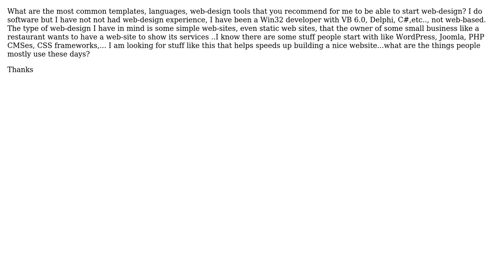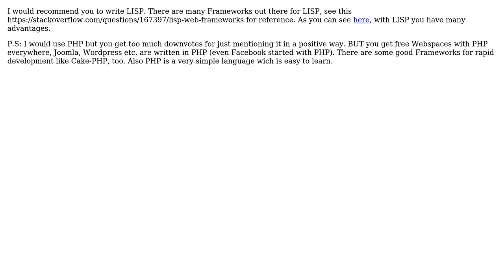Software Engineering: What is a good start for small web-design projects? (3 Solutions!!)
Software Engineering: What is a good start for small web-design projects?

With thanks & praise to God, and with thanks to the many people who have made this project possible! | Content (except music & images) licensed under CC BY-SA | Music | Images & others | With thanks to user Tokk user Ryan Hayes user Jim Munro user Blake and the Stack Exchange Network Trademarks are property of their respective owners. You are responsible for your own actions.